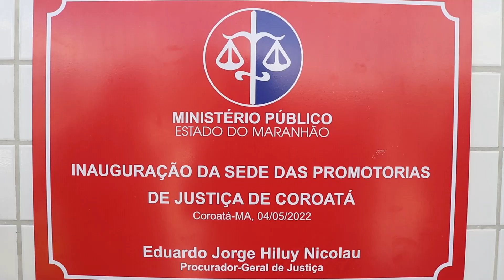Prefeito Luís Filho participa da solenidade de inauguração do prédio do Ministério Público.